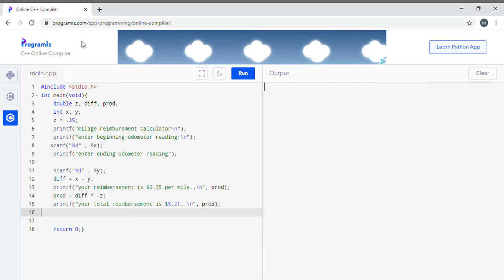milage reimbursement c++ program